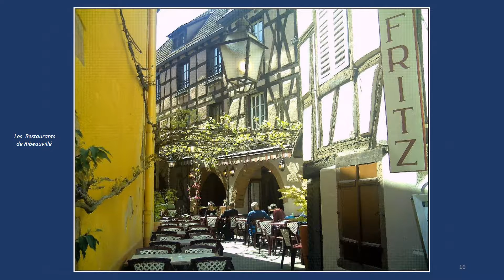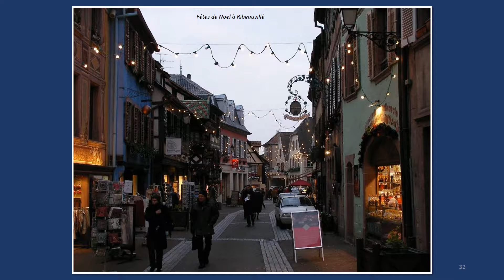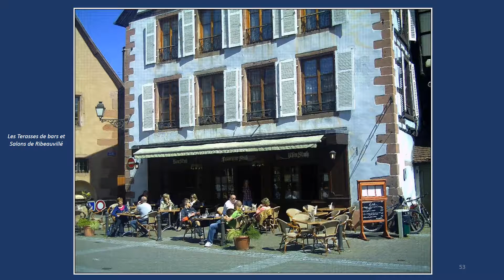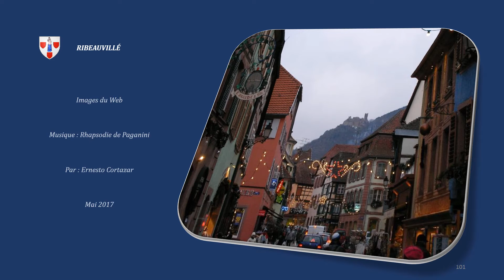RIBEAUVILLÉ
Ribeauvillé est une commune française située dans le département du Haut-Rhin, en région Grand Est.
Cette commune se trouve dans la région historique et culturelle d'Alsace.